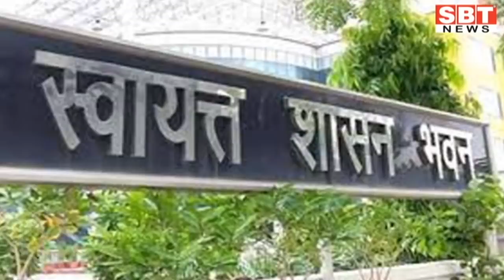17 जनवरी : राजस्थान सुबह 7.15 बजे की बड़ी खबरें | SBT News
About This Video:

- आईएएस और आरएएस अधिकारी करेंगे स्कूलों का निरीक्षण
- जयपुर में 94 साल के डॉक्टर ने टीका लगवाया, बोले- वैक्सीन पहले आ जाती तो मेरा स्टूडेंट जिंदा होता
- शहरी निकायों में जान फूंकने गहलोत सरकार का नया फॉर्मूला
- जेएनवीयू की विशेष परीक्षाएं 11 से
- निकाय चुनाव में पिछड़ी भाजपा, 395 वार्डों में नहीं उतारे प्रत्याशी
- राजस्थान में कोरोना टीकाकरण अभियान का सीएम अशोक गहलोत ने किया शुभारंभ
- कोरोना वैक्सीन पर मंत्री खाचरीयावास का बयान, बोले- फ्री में दे केंद्र सरकार
- पहले दिन 309 कोरोना वॉरियर्स को लगाया गया कोविड वैक्सीन
- पुलिस कप्तान ने ली क्राइम मीटिंग, अनेक मामलों को लेकर प्रभावी कार्यवाही करने के निर्देश
- किन्नू का न्यूनतम समर्थन मूल्य तय करने की मांग
- रंगोली बनाकर कोरोना वैक्सीन का स्वागत
- दानवीरों ने सरकारी स्कूल में अनेक प्रकार का सामान भेंट किया

Sriganganagar news
Hanumangarh news
bikaner sbt
bikaner news
jodhpur news
churu news
Sikar news
Mosam news
sriganganagar temperature
Barish
Barsaat
mansoon
news
morning news
Hindi news
new rules
Rajasthan news
hariyana news
maharastra news
latest news
bjp
up news
News website
nonstop news
news headlines
today news
aaj ka news
online news
Headlines News
skymetweather